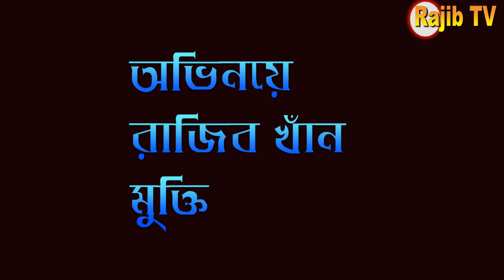তোতলা কাশেম_অনেক হাসির নাটক_বাংলা নাটক 2023_bangla new eid natok_RAJIB KHAN 55_93